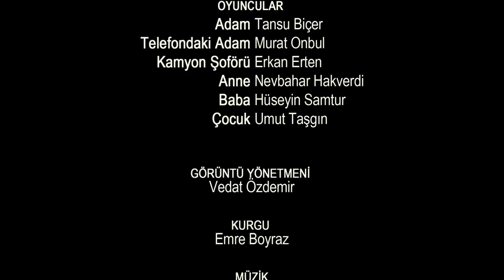Nefes - TRT1 Kısa Film Kuşağı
Nefes

Eflatun Film sunar: Nefes

Yönetmen:Murat Onbul

Senaryo: Mehmet İlker Altınay

Oyuncular: Tansu Biçer, Erkan Ertan, Nevbahar Hakverdi, Hüseyin Samtur, Umut Taşgın

Görüntü Yönetmeni: Vedat Özdemir

Kurgu: Emre Boyraz

Ses: Ümit Üngör

TRT1 Kısa Film Kuşağı için hazırlanmıştır.